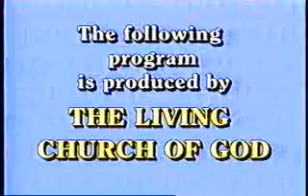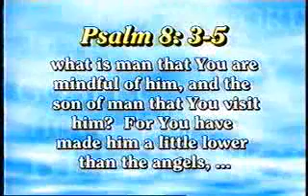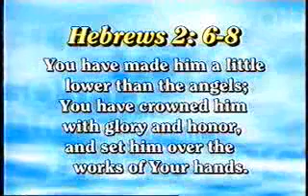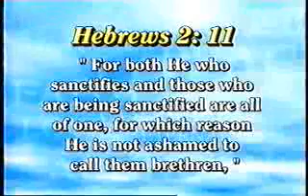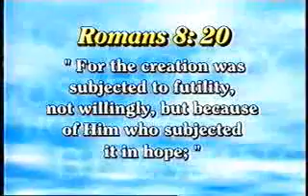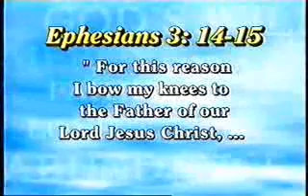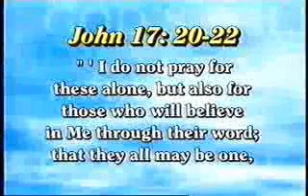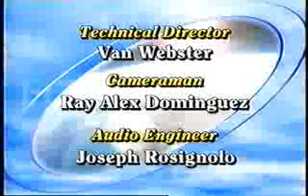Why Were You Born?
The purpose of human existence is a mystery that has stymied human kind since the beginning of time and thought - and yet God has a great purpose for the human race, and one that can be understood through the teachings of the Bible.